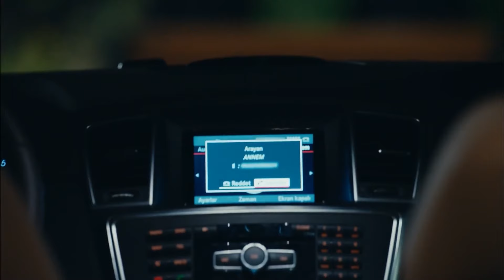Elif, Bebeği Doğuracak Mı? | Kaderimin Yazıldığı Gün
Elif'in bebek hakkında bir karar vermesi gerekiyor - KARAR SENİN ELİF

Yapım: O3 Medya
Yapımcı: Onur Güvenatam
Yönetmen: Ulaş İnaç
Proje Tasarım: Aynur Sayar

Oyuncu Kadrosu:
Kahraman: Özcan Deniz
Elif: Hatice Şendil
Defne: Begüm Kütük Yaşaroğlu
Kerem: Gürbey İleri
Yakup: Hakan Meriçliler
Şükran: Goncagül Sunar
Maksut: Serdar Özer
Ziya: Metin Çekmez
Kıymet: Gül Onat
Saadet: Hale Soygazi
Nazlı: Sultan Elif Taş